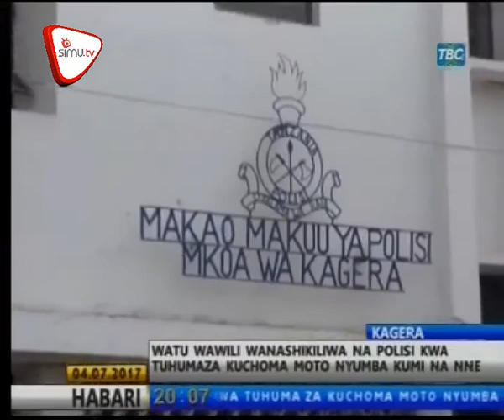Wawili Wakamatwa Kwa Kuchoma Nyumba Moto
Jeshi la polisi mkoani Kagera linawashikilia watu wawili kwa tuhuma za kuchoma moto nyumba 14 wilayani Muleba mkoani humo